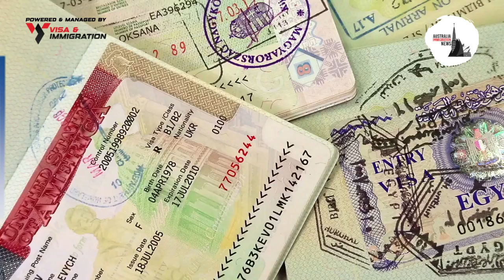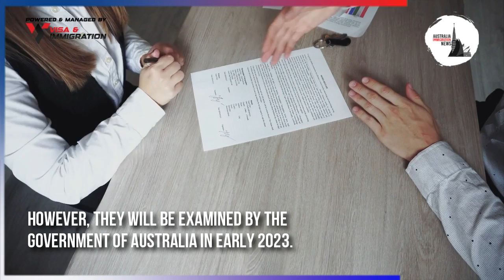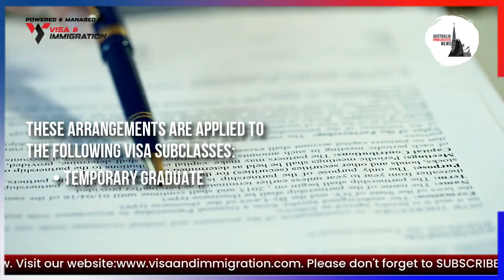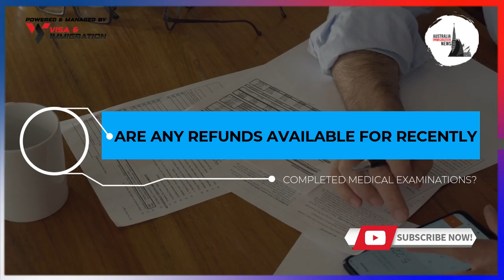MEDICAL TEST FOR AUSTRALIA |2022 NEW RULES|AUSTRALIA TEMPORARY VISA APPLICATIONS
Today, in this video we will share with you the latest updates about medical requirements streamlined by the department of home affairs.

The Government of Australia is streamlining the necessities for temporary visa applicants.
Medical examinations and chest x-rays are not required based on their nationality, earlier residence, or intended duration of their stay to meet the health requirements.

Topics Discussed:

0:00 Medical Streamlines For Australia’s Temporary Visa Applicants
2:24 In Which Visa Subclasses Will The Arrangements Be Applied?
3:49 What Does This Imply To Current Medical Appointments?
4:02 Are Any Refunds Available For Recently Completed Medical Examinations?

🔴 Whatsapp Group / Telegram Channel ( By joining this Whatsapp Group / Telegram Channel you agree to the T&C in our disclaimer

Students in Australia, international students australia , Australian international students return